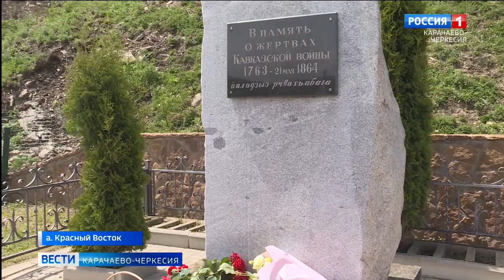21 мая Карачаево-Черкесия отметила скорбную дату - День памяти жертв Кавказской войны.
Траурные мероприятия прошли в Республиканской столице, Хабезском, Абазинском, Адыге-Хабльском и Малокарачаевском районах. Люди пришли на митинги, чтобы склонить голову в память павших в Столетней войне